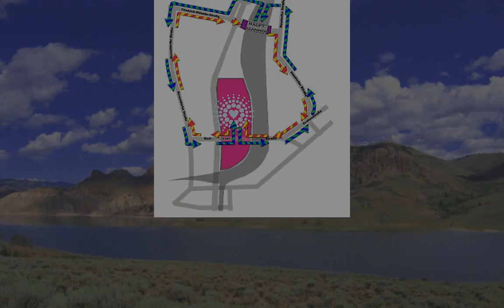Loveparade-Massenpanik: Was Sie über den Prozess wissen müssen - n-tv.de